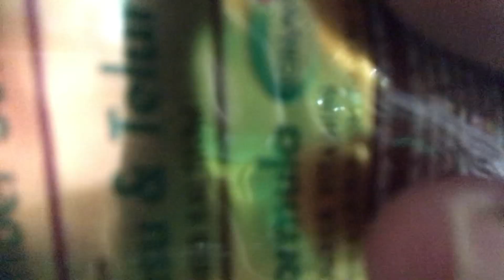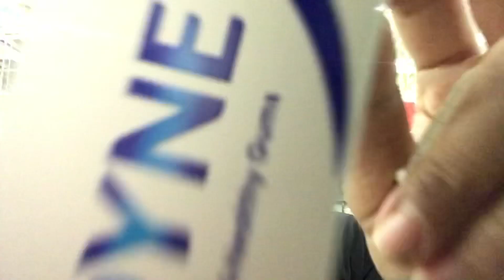Belanja bulanan mumpung harga belum naik